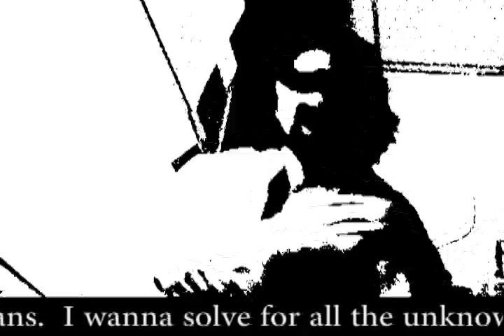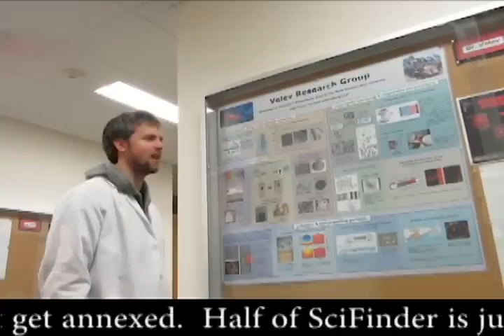Wanna be a Scholar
This is why you should go to grad school... specifically in ChemE and at NC State.

Note that there is no sound in the first 10 seconds